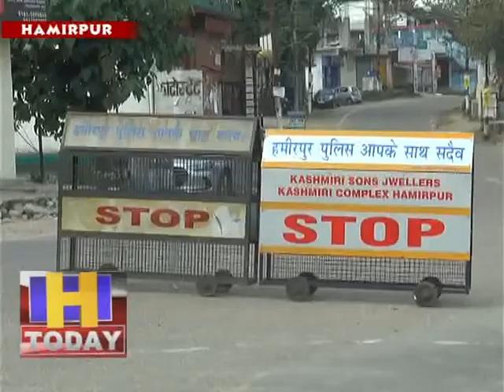30 april 09 हमीरपुर में लाॅकडाउन के दौरान किसी भी वाहन की बिना चैकिंग के नो एंटरी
हमीरपुर में लाॅकडाउन के दौरान किसी भी वाहन की बिना चैकिंग के नो एंटरी है इसके लिए वाकायदा जिला में पूरी तरह से सीलबंदी की गई है। हमीरपुर के प्रमुख चैराहों पर पुलिस कर्मियों के द्वारा पूरी चैकसी रखते हुए वाहनों की पडताल के साथ करर्फू पास को देखा जा रहा है और अब रजिस्ट्रर में वाहनों के नंबर के अलावा पूरा नाम पता भी लिखा जा रहा है ताकि मामले में कोई कोताही न बरती जाए। हमीरपुर के अणु चैक, पक्का भरो चैक, बाईपास चैक, दोसडका चैक के अलावा बडसर में उना से प्रवेश द्वार पर भी वाहनों की पडताल करने के बाद ही जिला में प्रवेश करने दिया जा रहा है।